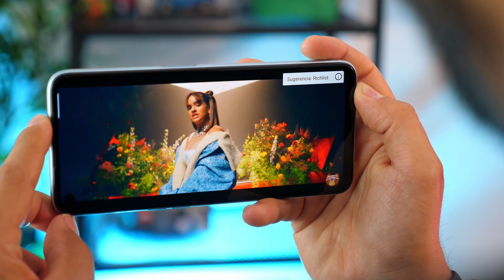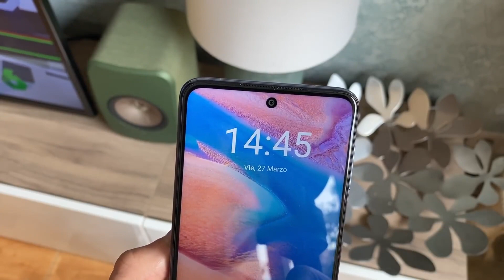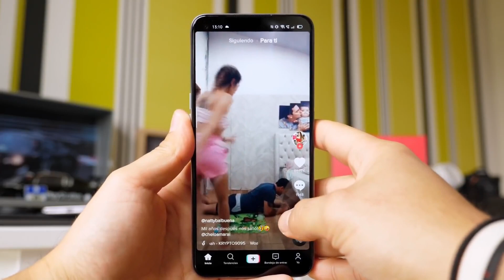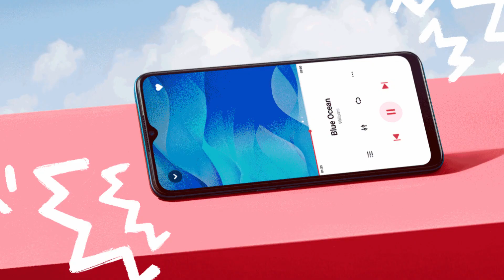MEJORES SMARTPHONES por MENOS de 200 EUROS (FINALES 2020)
💥💥 Cómpralos desde aquí:

Realme 6
A5 2020
A9 2020
Realme 7
Redmi Note 9S
POCO M3